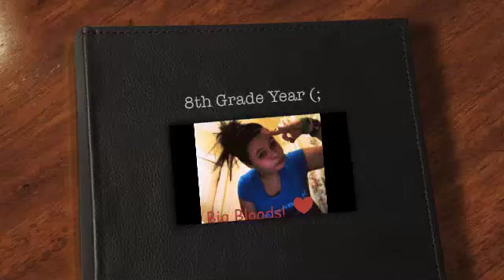friend's and family . 2012/2013